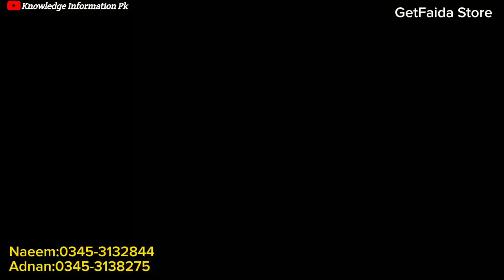MA Traders New Appliances | Cheapest Electronic Items | New Stock Electronics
M.A Traders:G73 G74 Ground Floor Central mall Behind
Gul Plaza Main M A Jinnah Road Karachi:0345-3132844 Naeem
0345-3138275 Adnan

Commercial Ads
                          اپنے کار وبار یا دوکان کی ویڈیو بنوانے کے لیے اس نمبر پر رابطہ کریں
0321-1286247